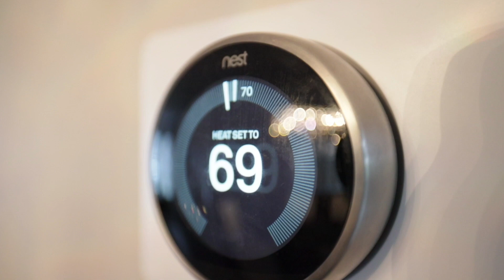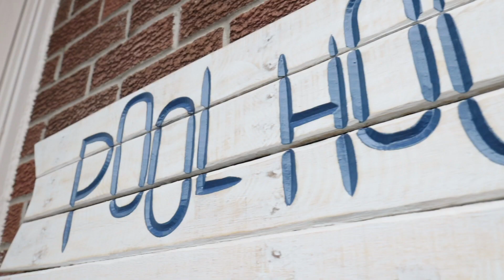52 Strada Blvd | Cheryle Bergie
This video is about 52 Strada Blvd | Cheryle Bergie